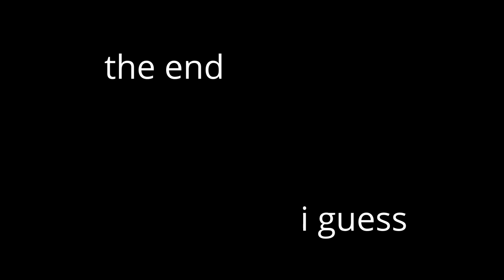Fall Guys Is A Black Friday Simulator..